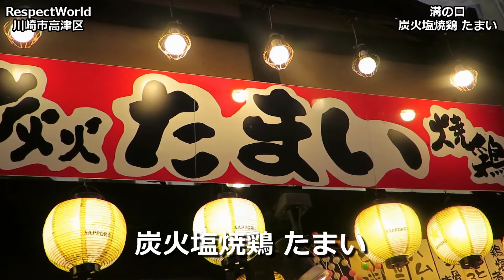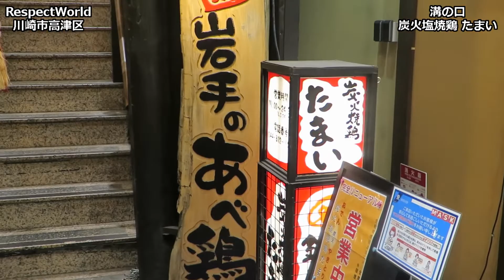【せんべろ】炭火塩焼鶏たまい 武蔵溝の口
東急田園都市線溝の口駅近くの炭火塩焼鶏たまいです。
にら玉、焼き鳥で一杯飲んできました。